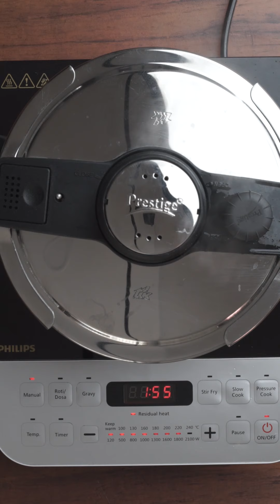Ayurvedic Meal - Chal Kopi, Lau Die Tetor Dal & Rice - North Indian Recipes by Archana's Kitchen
In this Ayurvedic Meal Plate, we have made Chal Kopi which is made from stir fried cauliflower and rice cooked with aromatic masalas. This dish is usually made on special occasions. The use of whole spices and cumin seeds makes this Chal Kopi more digestible.

It is served along with Lau Die Tetor Dal, which is made with moong dal and vegetables like bitter gourd and bottle gourd and is a part of Bengalis everyday meals. These two are served along with Steamed Rice and Salad to make this meal complete. Make this Ayurvedic meal and let us know how you liked it?

Archana’s Kitchen, India’s trusted and leading recipe website now has an App on Google Play Store.  The app has 1000’s of easy to cook recipes, from across cuisines, diets, meal plans, lunch boxes along with videos, healthy eating ideas, diabetic friendly recipes and much more.

Archana’s Kitchen app is now available for download in both Android and iPhone (iOS ). Below are the links to the app download .

Do review the app and spread the love by sharing our recipes. Hope you find the recipes immensely useful and helps you in your everyday cooking and weekly planning.